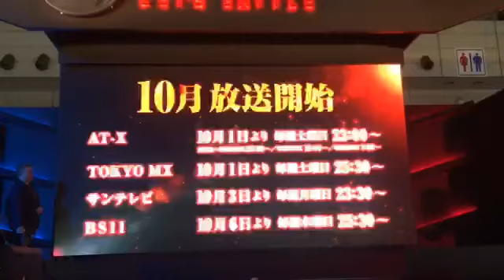【TGS 16】Wargaming 宣布投資動畫《終末的伊澤塔》 - 巴哈姆特 GNN